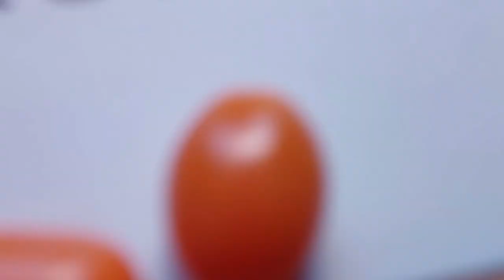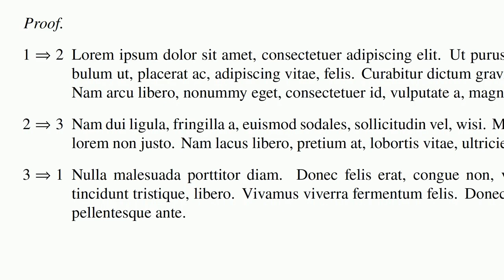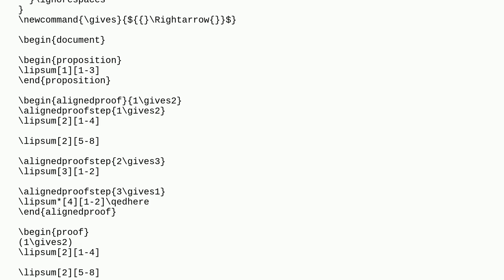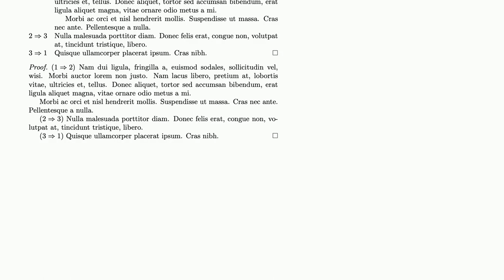Tex: Alignment inside a equivalent statements proof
Alignment inside a equivalent statements proof

A special thanks goes out to the community

  alignment align horizontal-alignment enumerate